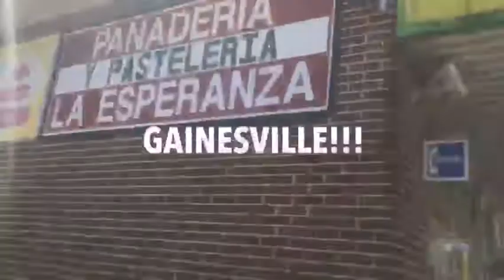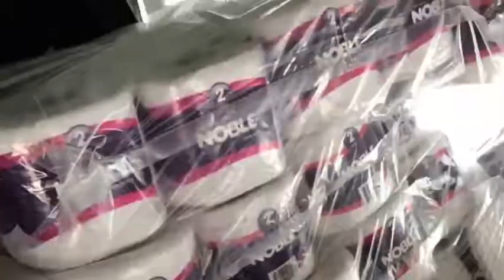Vida Atlanta Gracias a la unidad del pueblo de Atlanta!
Vida Atlanta
Gracias a la unidad del pueblo de Atlanta! Miles de familias fueron bendiciones en Perú. Gracias familia por tocarte el corazón y decir si. A Perú Te Necesita!!